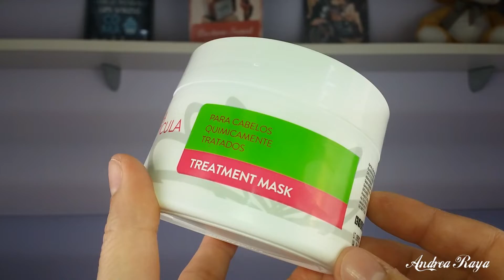ANDREARAYA RESENHA LINHA KERAGEN EVOLUTION SELA CUTÍCULA DA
Fala meu povo, mais uma resenha capilar, contando tudo sobre a linha de Selamento das Cutícula da Kert, bora conferir ?

Vou deixar o link da resenha no Blog.

SITE DERMAGOLD

SITE NEWCHIC